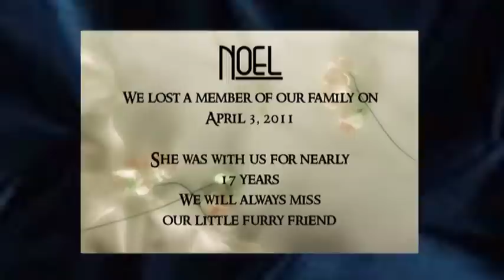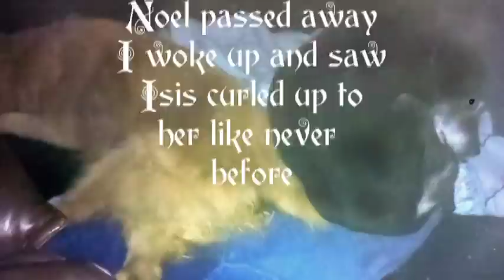We will always miss you Noel.mpg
We lost our faithful friend on April 3, 2011. She was 17 but that was no where near enough time with her for us. She was the best friend to all of the family and made it VERY clear she was a member o the family not a pet.
We all agreed with her and treated her accordingly. It broke all our hearts to say good bye and because we had to put her down there is a guilt on top of our pain.
We all know with time there will come healing but we will never forget our family member and friend.
She was a pound puppy and had been badly abused before she was tied to the door at he Lucas county Ohio pound. I guess as a final insult they tied her to the door knob with her front paws off the ground. When she was discovered on Monday morning she was in bad shape, She had a broken jaw that had healed badly as well as broken ribs and burns on all of her paw pads. She was treated but scheduled to be put down twice! They kept trying to give her more time to heal so they gave her until December 22 1994. We walked in on the 22nd and fell in love with her immediately. We had just bought our home and wanted our kids to have that Christmas morning dream when you find a puppy under the tree. They fell in love with one look and she with them.
Yes there will be a new member of our family soon also from the pound but this new friend will not replace Noel. We will adopt our new family member in her honor.
Our new friend will become a member of the family in time but she will always hear about her big sister Noel.
We love you Noel and you will always have a special place in our hearts.